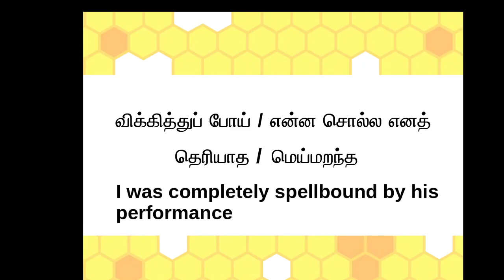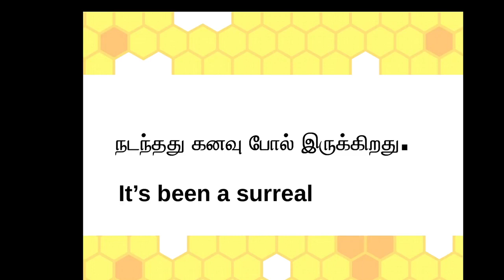கண்டுகொள்ளவே இல்லை ஆங்கிலத்தில் எப்படிச் சொல்வது Enrich Your English Vocabulary through Tamil